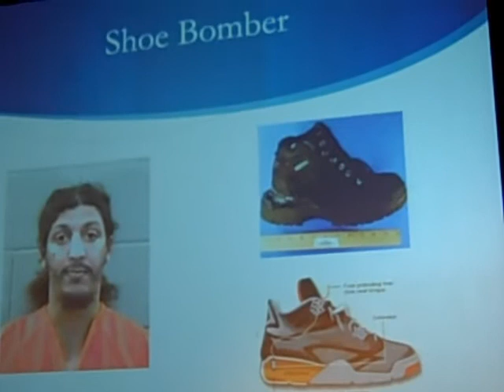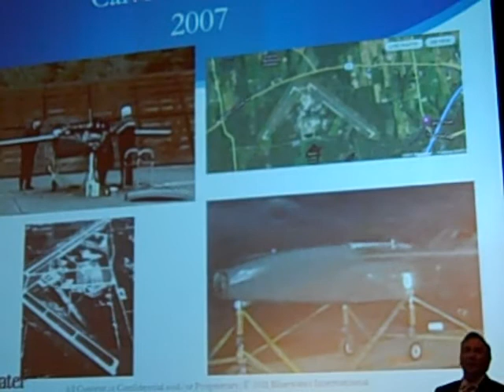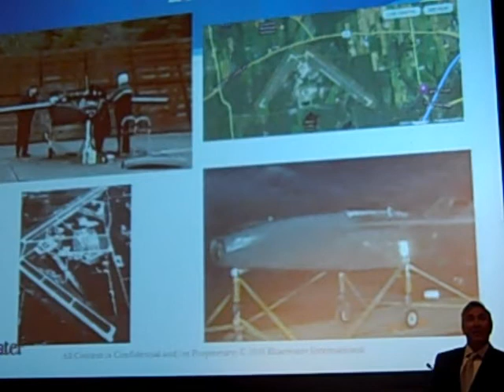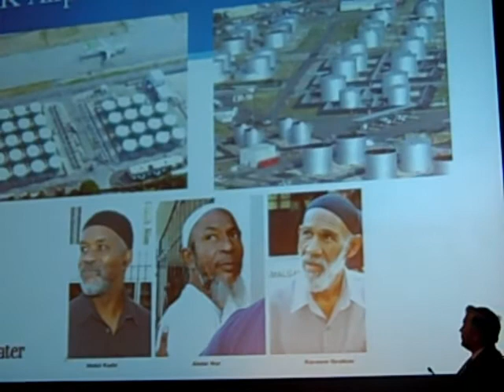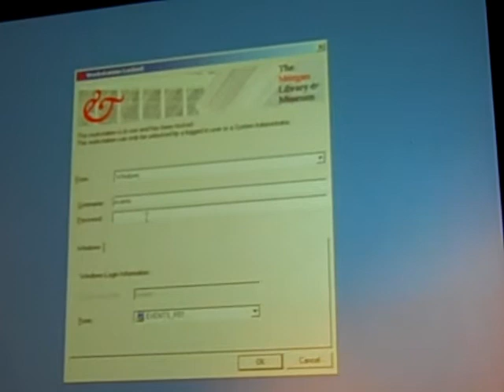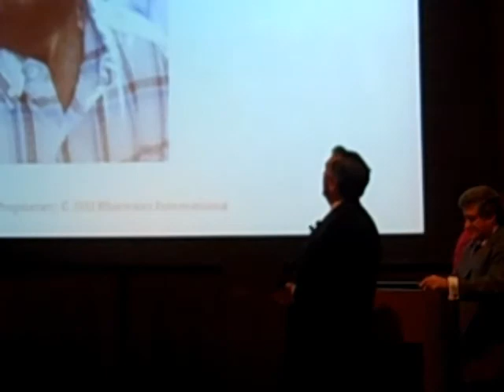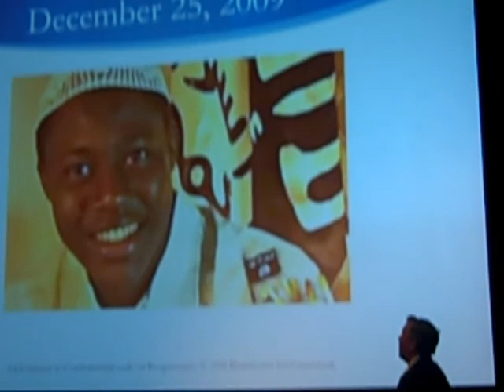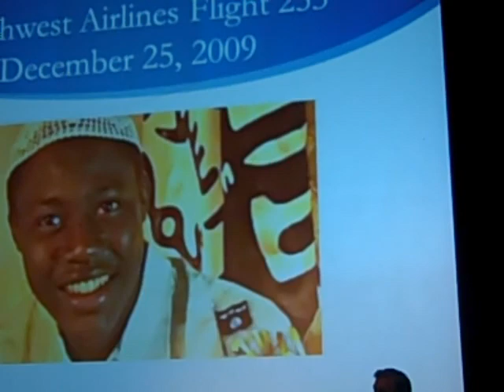NYMInfraGard Domestic Terrorism Mike Balboni 1 of 3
20120613 NY Metro InfraGard Domestic Terrorism Summit
Mike Balboni 1 of 3
Domestic Terrorism: A Government Perspective
Introduction, Cycles, Examples